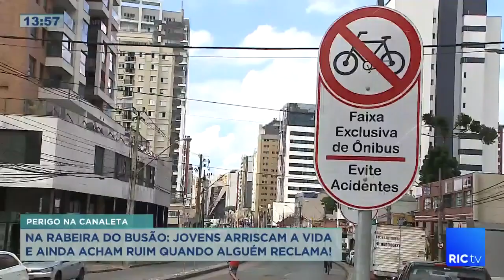Na rabeira do busão: jovens arriscam a vida e ainda acham ruim quando alguém reclama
Uma brincadeira que não tem nada de divertido. Na verdade, nem dá pra chamar de brincadeira, né? É a famosa mania de pegar rabeira nos ônibus. Isso é um perigo danado. Confira todos os detalhes na reportagem!